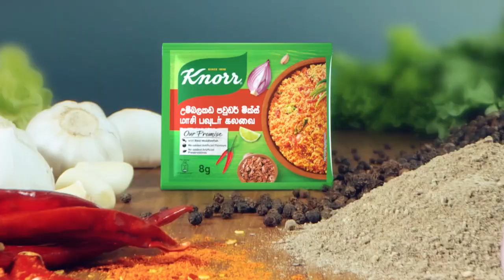තවත් පරීක්ෂණ කරනවා | Breaking.lk